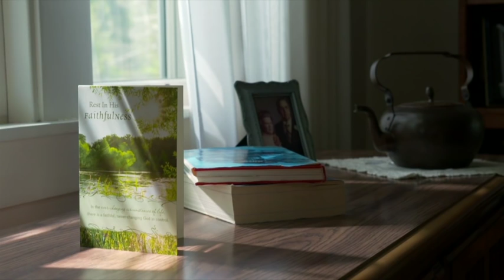David Murray: Christians Get Depressed Too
In this session based on his book, Dr. Murray offers help and hope to those suffering from depression, the family members and friends who care for them, and pastors ministering to these wounded members of their flock.